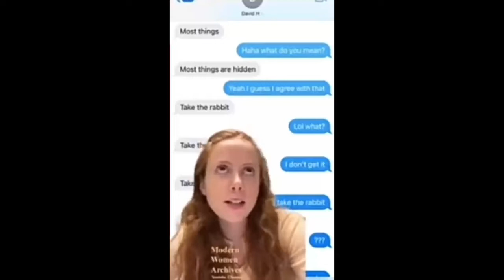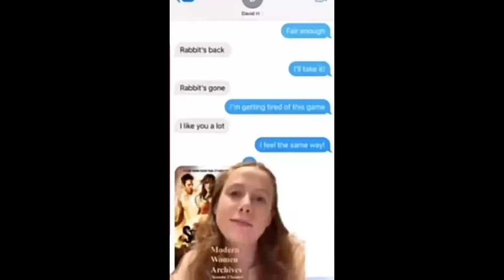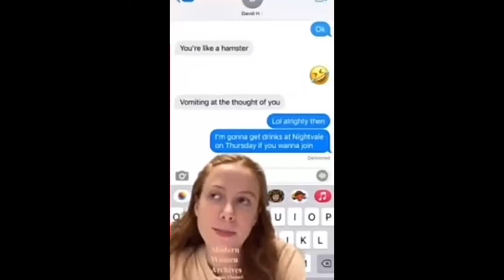Chad & Tyrone Having FUN: Modern Women Hitting the WALL